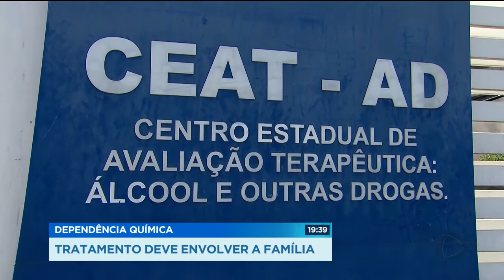GR - Dependência química: Tratamento deve envolver a família - 15-02-2018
A dependência química é considerada pela organização de saúde uma doença crônica e o tratamento só tem resultado com a ajuda da família. Mais que isso em alguns casos, pais e mães, além de apoiar o filho, também precisam se cuidar. A droga causa sequelas em todos que estão em volta.